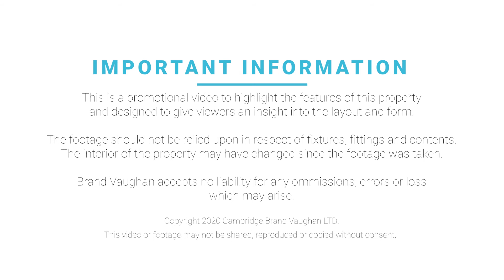Crescent Road | One bedroom ground floor flat to rent in Brighton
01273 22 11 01